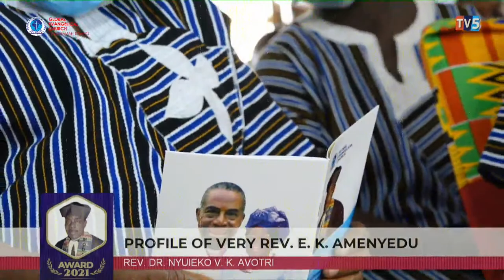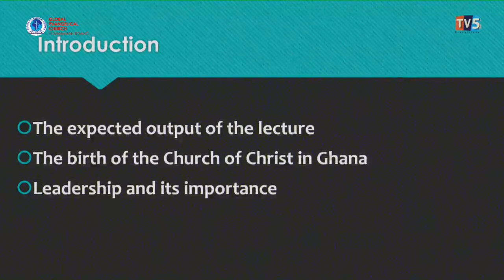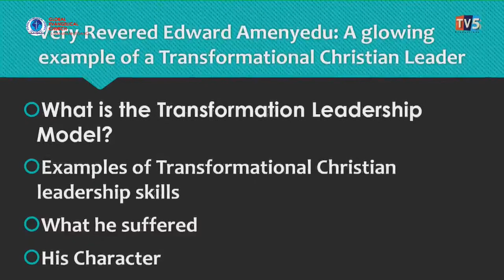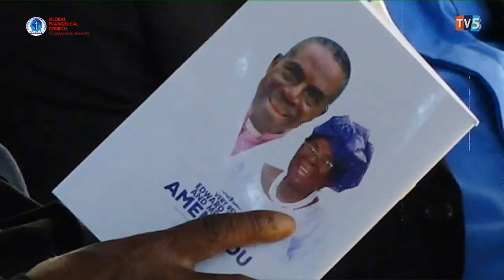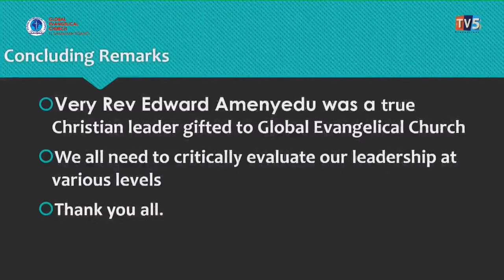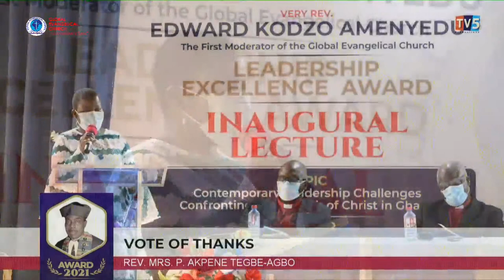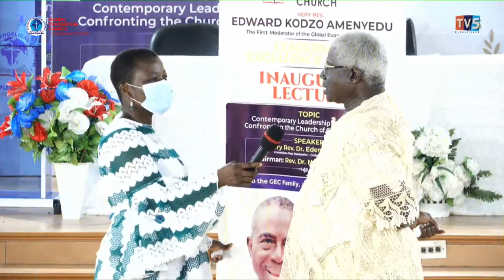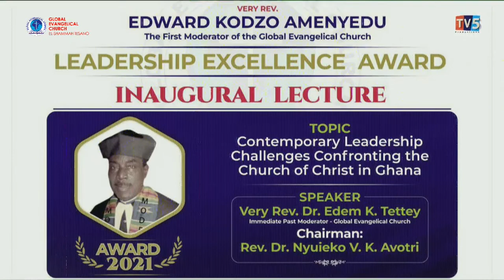VERY REV. EDWARD KODZO AMENYEDU, LEADERSHIP EXCELLENCE AWARD - INAUGURAL LECTURE